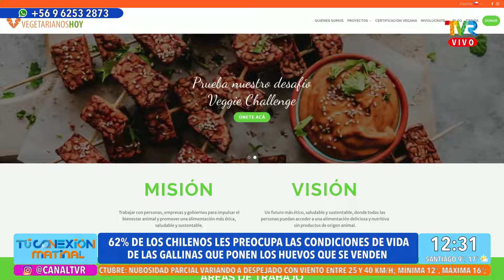Camila Ahumada, coordinadora incidencia de fundación vegetarianos hoy